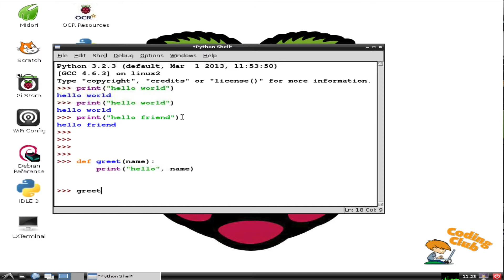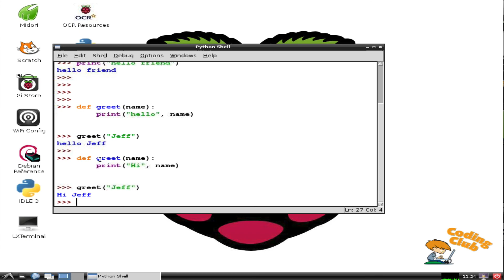Python3: Copying and Pasting the IDLE way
IDLE's interactive mode is great for trying out short snippets of code. This short video shows you how to save time when copying and pasting code in the Python's default IDE.